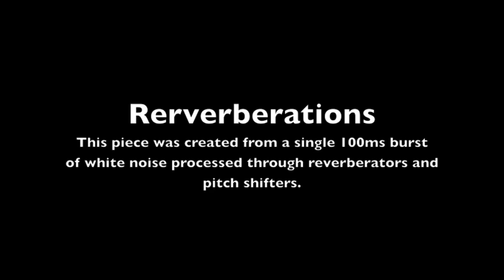Reverberations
Sound created using nothing but noise, reverberators, pitch shifters and a tiny but of excitement.